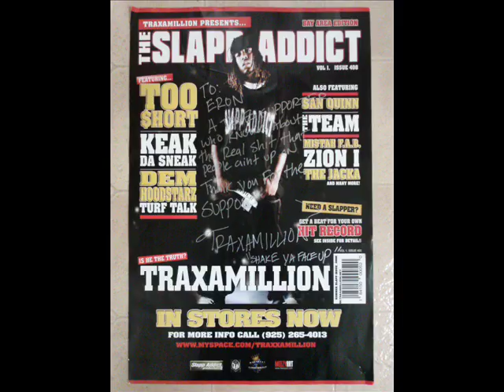Traxamillion ft Turf Talk Mistah F.A.B. & Thunderbird • Sicker Than Ya Average [MMVI]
Traxamillion
2006 Slapp Addict Productions
re-up with poster pic